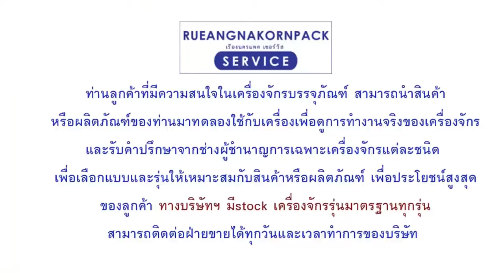เครื่องทำไส้กรอบอีสาน Sausage Making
เครื่องทำไส้กรอกอัตโนมัติ Sausage Making Machine เหมาะสมอย่างยิ่งกับอุตสาหกรรมไส้กรอก ด้วยเทคโนโลยีการผลิตที่มีความทันสมัยปลอดภัย  สามารถทำงานได้ด้วยระบบไมโครคอมพิวเตอร์ควบคุมการทำงาน ใช้อากาศในการบีบอัด เพื่อทำไส้กรอบตามขนาดที่ต้องการ ตัวเครื่องทำจากสเตนเลสทั้งหมด ต้านทานการกัดกร่อน ไม่เป็นสนิม ง่ายสะดวกในการทำความสะอาด พร้อมผูกปมอัตโนมัติ สามารถทำงานได้อย่างต่อเนื่อง เพิ่มประสิทธิภาพสูงสุดลดต้นทุนแรงงาน

คุณสมบัติของเครื่อง
1.ทำงานด้วยระบบหน้าจอสัมผัสและการควบคุมด้วยคอมพิวเตอร์
2.สามารถเพิ่มกำลังการผลิตได้สูงสดลดต้นทุนแรงงาน
3.ปิดผลึกไส้กรอบแต่ละชิ้น ด้วยอุปกรณ์ผูกปมโดยอัตโนมัติ
4.ตัวเครื่องทำจากสแตนเลส มีความคงทน ป้องกันการกัดกร่อน
5.เป็นอุปกรณ์ที่เหมาะสำสำหรับผู้ผลิตเนื้อสัตว์แปรรูป

11/440 ซอยเลิศพัฒนาเหนือ แขวงบางค้อ เขตจอมทอง กรุงเทพ 10150 โทรศัพท์: 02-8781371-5, 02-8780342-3
โทรสาร: 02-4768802 , 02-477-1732
 มือถือ: 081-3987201, 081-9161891, 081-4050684
Line: @goldenpack